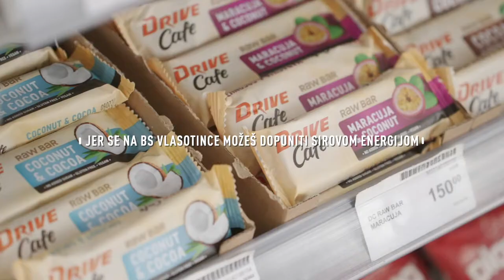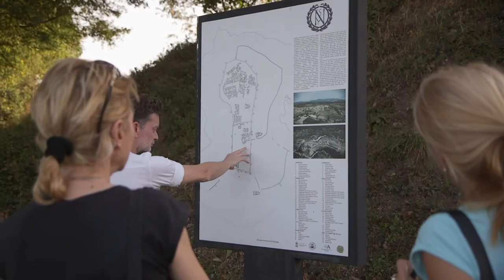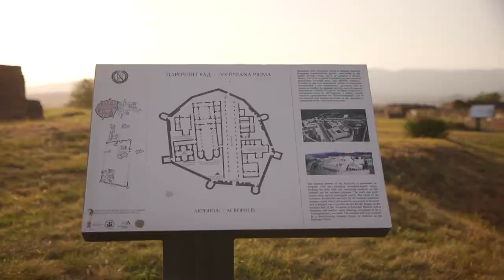SA NAMA NA PUTU KROZ SRBIJU: Zašto posetiti Vlasinsko jezero i Caričin grad? / Epizoda 19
Laganom vožnjom krozsrbiju stigli smo do krajnjeg jugoistoka naše zemlje i otkrili sve čari Vlasinskog jezera, a trudili smo se da rešimo i sve enigme pomalo zaboravljenog, ali ništa manje fascinantnog Caričinog grada.